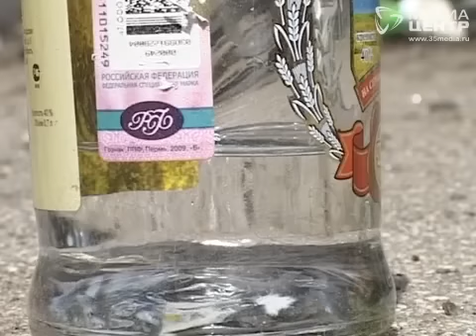В Череповце произошла крупная авария